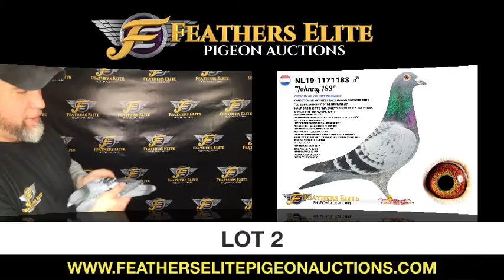LOT 2 - MUNNIK (2020)